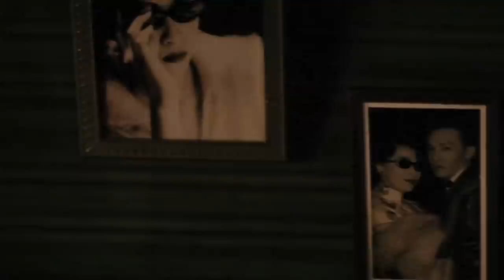Movies We Didn't Realize Were Actually Sequels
From spotlighting former side characters to revisiting standout villains, there's a reason these stories might feel a little familiar.

Supercop | 0:00
The Road Warrior | 1:35
Split | 2:46
Gett: The Trial of Viviane Amsalem | 4:07
Get Him to the Greek | 5:33
Be Cool | 7:02
The Devil's Rejects | 8:30
This is 40 | 9:47
The Purity of Vengeance | 10:51
2046 | 11:58

Voiceover by: Anderson Stinson